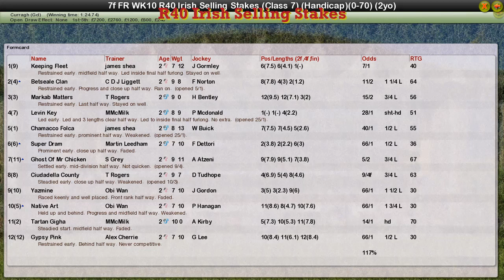FR WK10 R40 Irish Selling Stakes